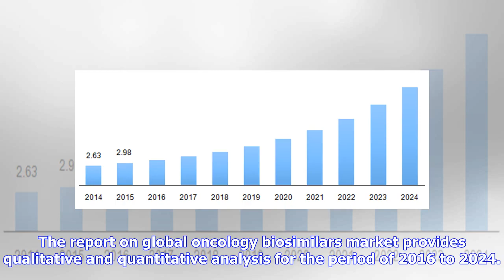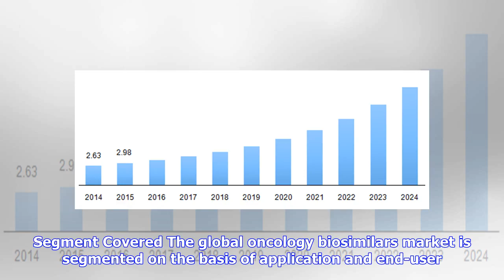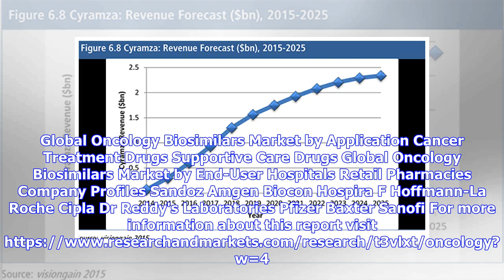Breaking News | Oncology Biosimilars Market: Global Industry Analysis, Trends, Market Size and Fore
Breaking News | Oncology Biosimilars Market: Global Industry Analysis, Trends, Market Size and Forecasts up to 2024 - ResearchAndMarkets.com

The "Oncology Biosimilars Market: Global Industry Analysis, Trends, Market Size and Forecasts up to 2024" report has been added to ResearchAndMarkets.com's offering. The report predicts the global oncology biosimilars market to grow with a CAGR of 32.4% over the forecast period of 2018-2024. The report on global oncology biosimilars market provides qualitative and quantitative analysis for the period of 2016 to 2024. The report on oncology biosimilars market is a comprehensive study and presenta...